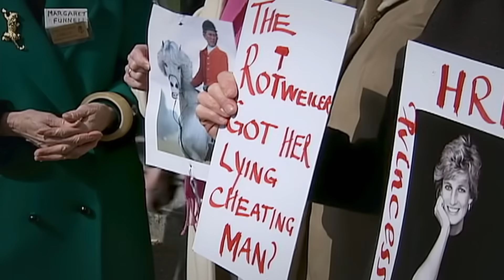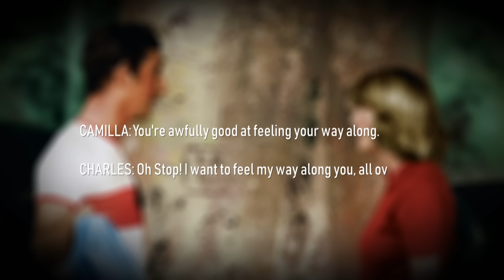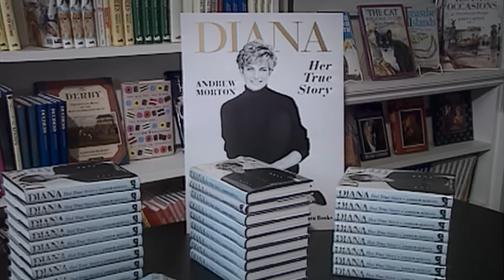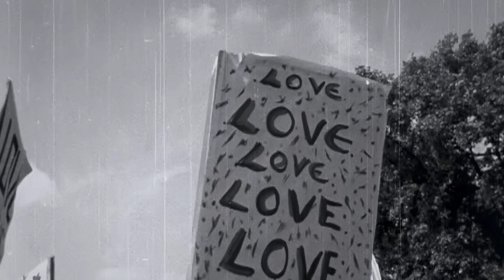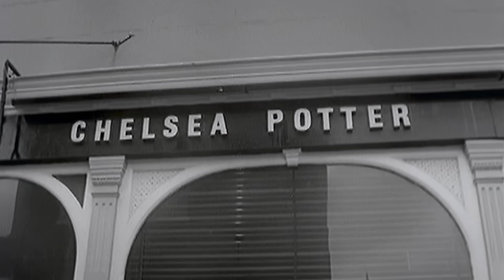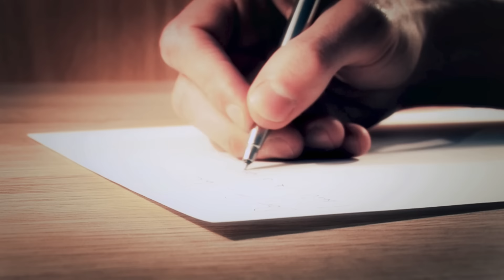Camilla Before Charles | Love Affair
Camilla before Charles - Camilla, Duchess of Cornwall is now a treasured royal figure seemed destined to always be by Prince Charles side.

Camilla before Charles (2021)
Director: Alex Scott, Laura Stevens, Sarah Jane Cohen
Stars: Glynis Barber
Genre: Documentary
Country: United Kingdom
Language: English
Release Date: 2021 United Kingdom

Synopsis:
This is the epic story of Camilla before Charles, a tale of love, betrayal and redemption. Camilla, Duchess of Cornwall is now a treasured royal figure seemed destined to always be by Prince Charles side. But her story is much more Hollywood than Highgrove. This documentary looks at the surprising and colourful life of the potential future queen consort. Who is the woman for whom Charles risked everything? Why did her relationship with the future King mysteriously falter? And how did she go from what some saw as 'Britain's most hated woman” to loved royal?   Before Meghan, was she the original “unsuitable royal bride”?   This films charts Charles’ and Camila’s rollercoaster relationship from the moment they met through the Diana years to their own marriage in Windsor in 2005.

SUPPORT US!

COPYRIGHT: All of the films published by us are legally licensed. We have acquired the rights (at least for specific territories) from the rightholders by contract. If you have questions please send an email to: info[at]royalworld.tv, Royalworld Publishing GmbH,